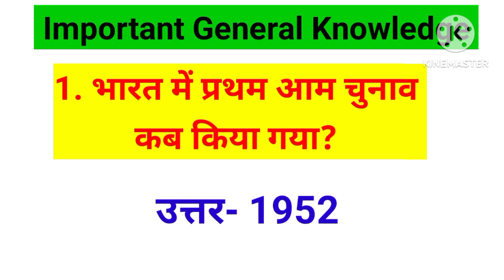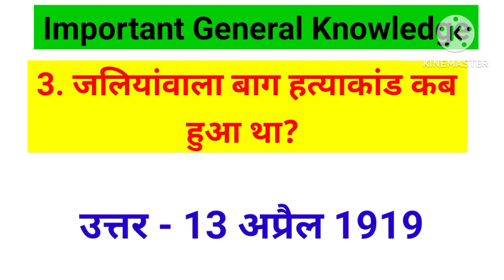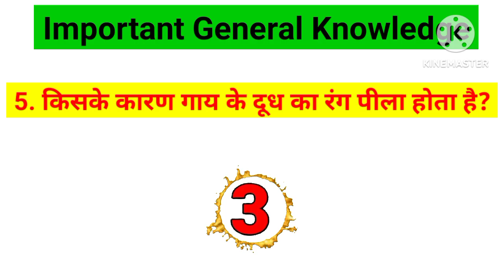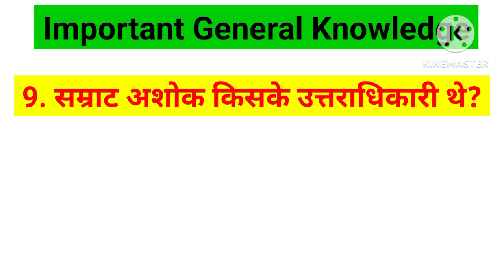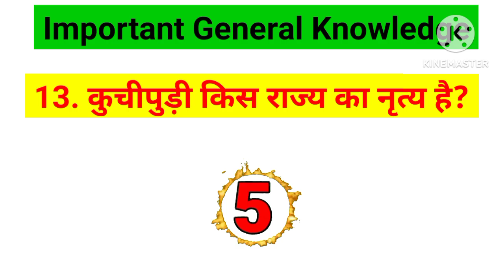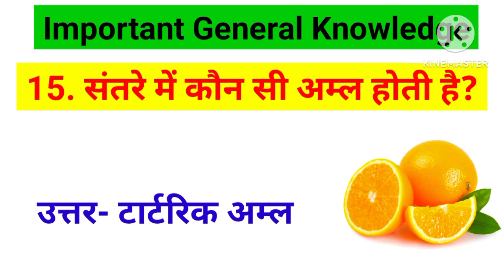Gk Questions And Answers | Most Brilliant Answers of UPSC, IPS, IAS Interview Questions | Part-2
Hello doston ap sabhi phir se mere channel par welcome hai. Doston es video me apse gk questions and answers ke important sawal, most brilliant answers of upsc ips, ias interview questions puche jyenge jinka jabab aplogon ko niche comment box me dena hai. Doston agar ap koi competitive exam ki tayari kar rhe ho to aplogon ke liye ye sawal bahut hi knowledgeful hoga. To chaliye sabal jabab ke es series ko start karte hain.

Your quaries:-
1. Gk
2. General knowledge
3. General knowledge questions and answers
4. Gk in hindi
5. General knowledge questions
6. Gk questions and answers
7. Gk learning Plus
8. Competitive exam gk questions and answers
9. Sarkari naukri gk
10. Ias interview questions
11. Ias gk questions and answers in hindi
12. ssc gk questions and answers
13. lucent gk questions and answers
14. lucent gk in hindi
15. Samanya gyan
16. Samanya vigyan
17. Samanya gyan ke question
18. Gk ke question
19. Gk ke sawal
20. Samanya gyan ke prashn
21. lucent gk ka nichod
22. IQ gk
23. lucent mcq in hindi
24. lucent objective gk in hindi
25. Objective gk questions
26. Objective gk
27. Gk gs
28. Most brilliant answers of upsc ips ias interview questions
29. Most brilliant answers of upsc
30. Ias interview questions in hindi
31. सामान्य ज्ञान
32. जनरल नॉलेज
33. जीके के महत्वपूर्ण सवाल
34. जीके क्वेश्चन
35. Gk today current affairs
36. General knowledge 2023